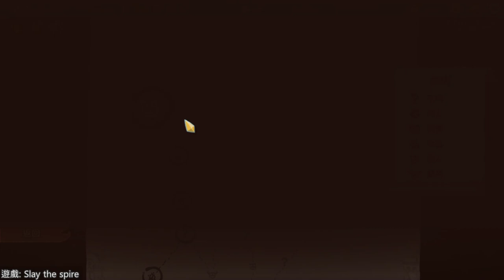【繁星】爬塔、環形帝國2019 12 28 【3】